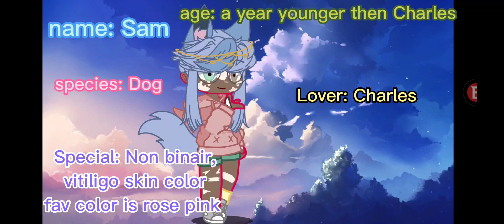heres Charles Lover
they are non binair. Wanted to make them a boy but decided to not. if you want you can make them genderfluid.